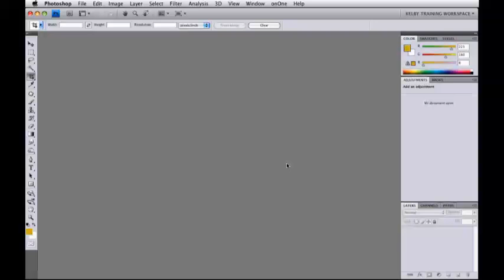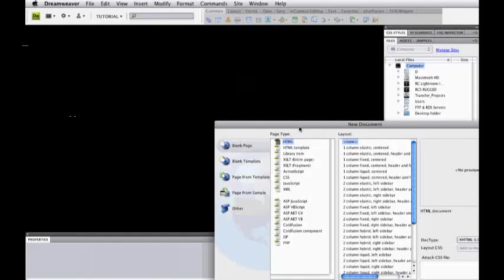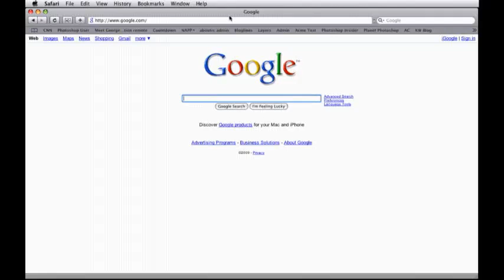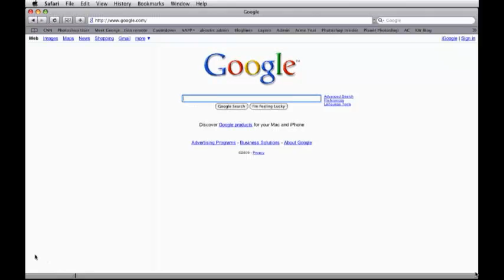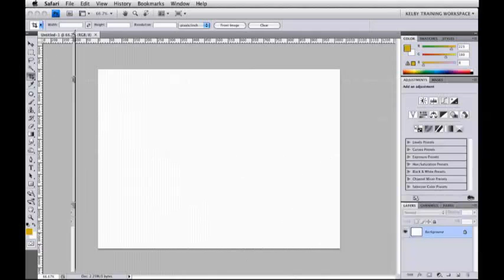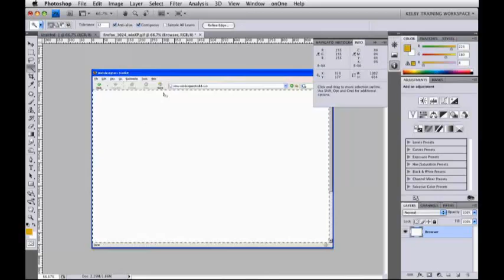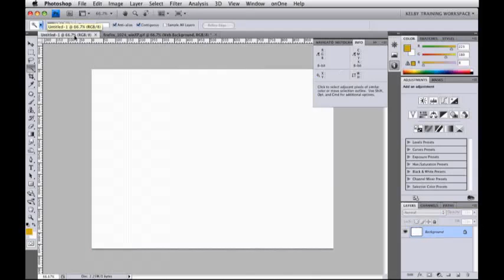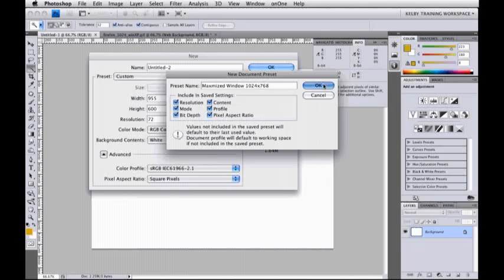Lesson 01 Using Presets and Browser Templates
Building a Website with Adobe Photoshop CS4 and Dreamweaver CS4